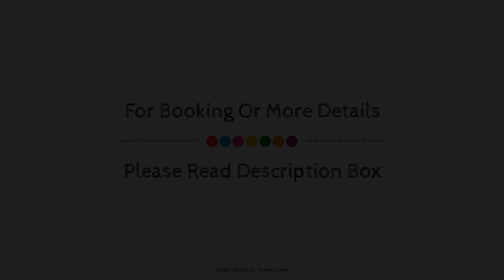Fair View, Marden, United Kingdom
About Property:
Fair View is a popular choice amongst travelers in Marden, whether exploring or just passing through. The property has everything you need for a comfortable stay. Free Wi-Fi in all rooms, Wi-Fi in public areas, car park, family room, pets allowed are just some of the facilities on offer. Comfortable guestrooms ensure a good night's sleep with some rooms featuring facilities such as flat screen television, carpeting, towels, closet, heating. Enjoy the garden before retiring to your room for a well-deserved rest. No matter what your reasons are for visiting Marden, Fair View will make you feel instantly at home.
Searching For
1. Fair View - Marden
2. Fair View - Marden Virtual Tour
3. Fair View - Marden Rooms
4. Fair View - Marden Amenities
5. Fair View - Marden Videos
6. Fair View - Marden Offers
7. Fair View - Marden Deals
Audio Credit:
Track Title: Reasons To Hope
Artist: Reed Mathis